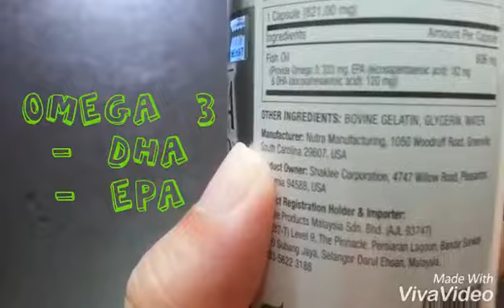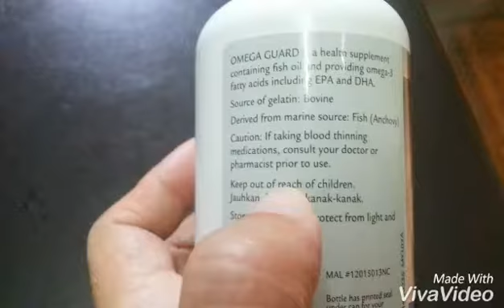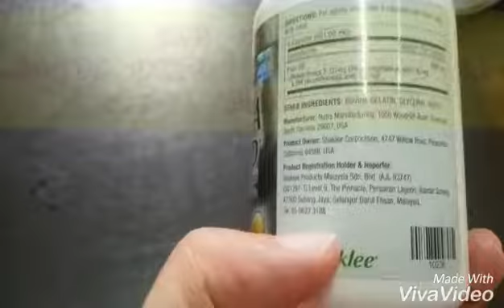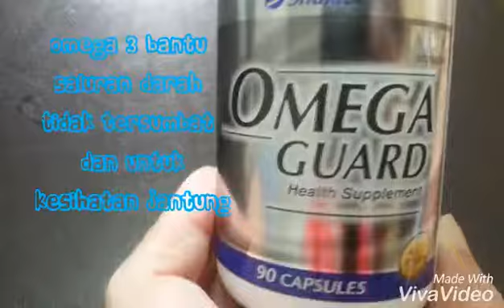Minyak Ikan Shaklee - OmegaGuard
OmegaGuard merupakan minyak ikan terunggul yang dihasilkan daripada sumber ikan laut dalam iaitu Ikan Bilis.

Kandungan Omega 3 yang tinggi di setiap capsule sangat bermanfaat untuk kesihatan badan kita terutama tekanan darah, kolestrol dan juga jantung.

DHA dan EPA memain peranan penting dalam perkembangan otak yang sesuai diambil oleh kanak-kanak dan juga ibu mengandung.